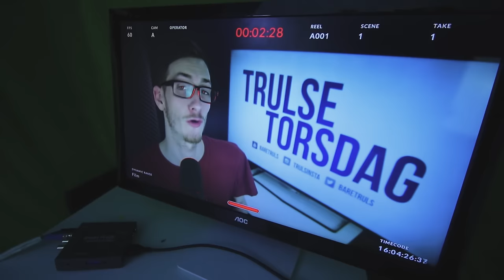Trulse torsdag Behind the scenes Liten Melodi av Truls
Hei alle sammen, dette er oftes en fast Serie som kommer ut på fredag. For dere som er nye så er dette Behind the scenes av TrulseTorsdag sammen med Truls.

Har dere ikke sett Videoen gå inn her